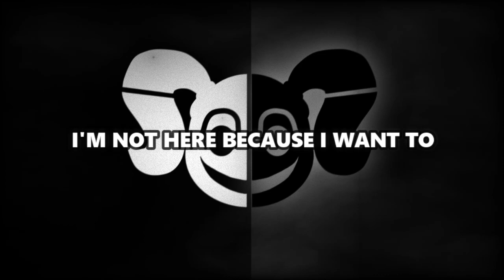Forced To Be Teaser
A new Sister Location song by NightCove_theFox that will get into your soul!
Turn it up! It's a hard-core vibe!